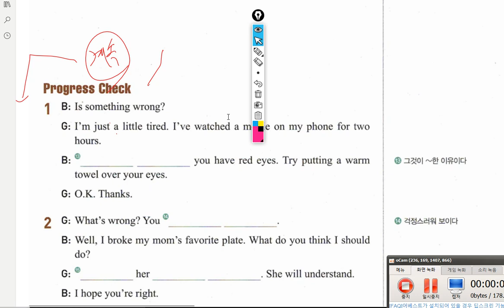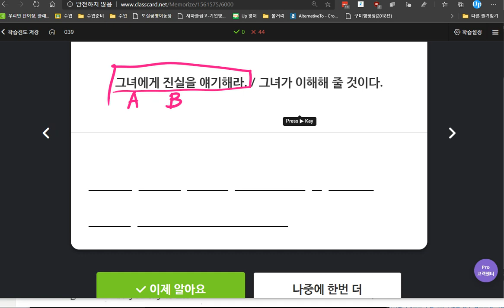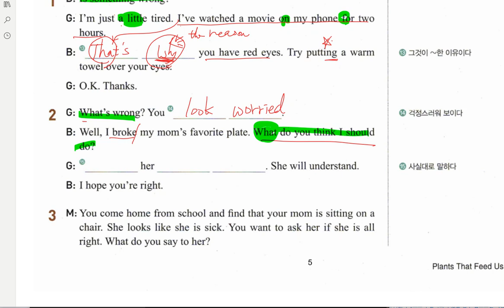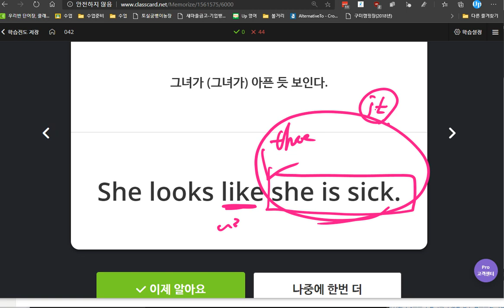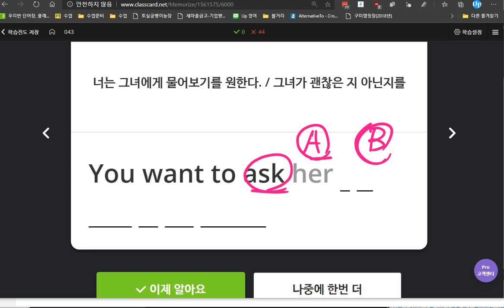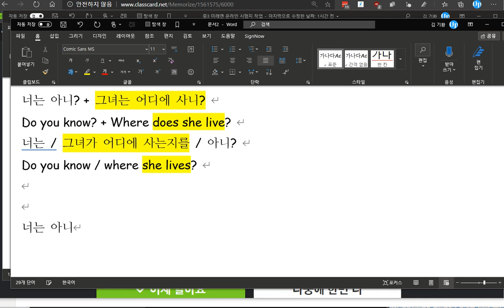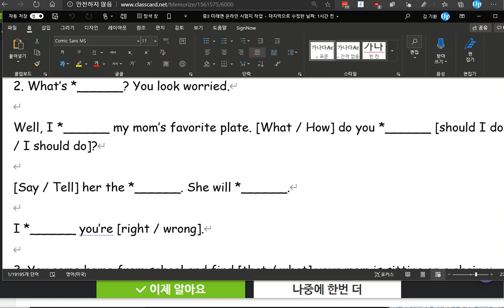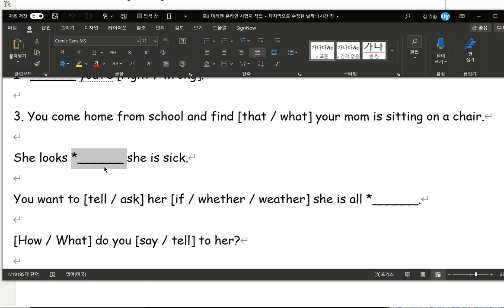중3 미래엔 3과 대화파트 문법파트 본문파트 2020 05 28 3